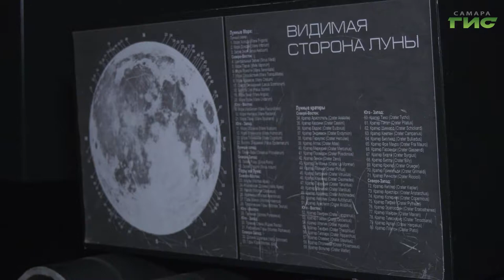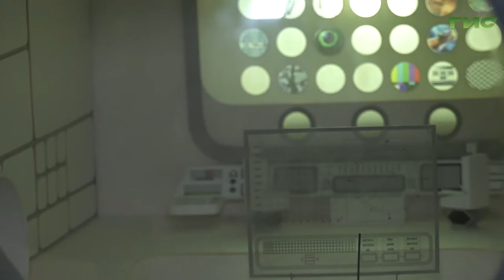В Самаре проводят занятия для астрономов-любителей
Прикоснуться к далекому и разгадать тайны вселенной. В Самаре проводят занятия для астрономов-любителей. По большей части это школьники. Им рассказывают о космосе, ракетах и, конечно, о звездах. На экскурсии по музею космонавтики отправилась Мария Левина.